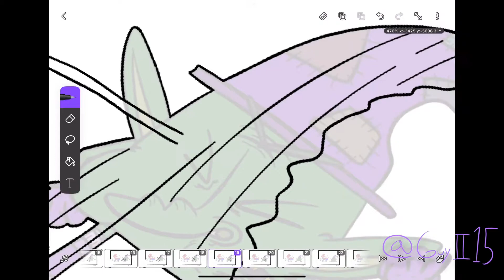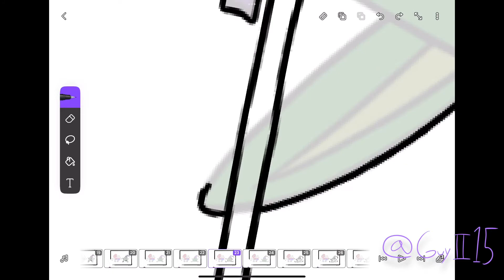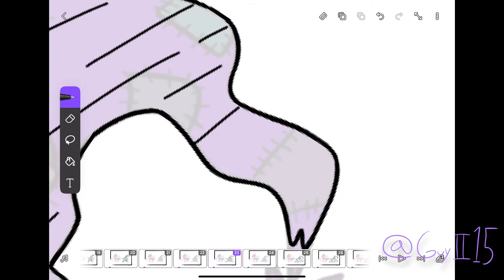Animation Easter egg - Land of Toons - Handy Pal ad pt.11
Tomorrow, Going to release this week’s progress video for the current cartoon I’m working.